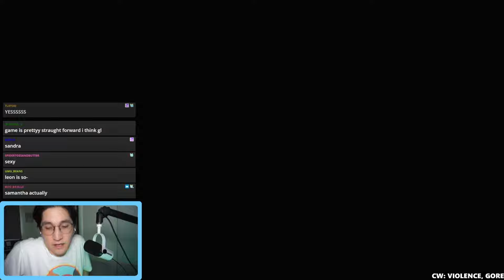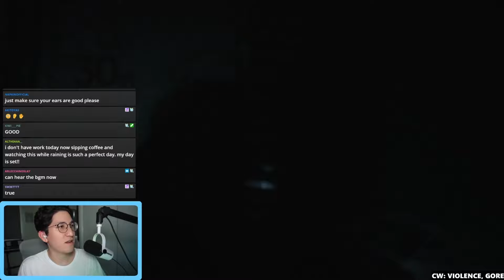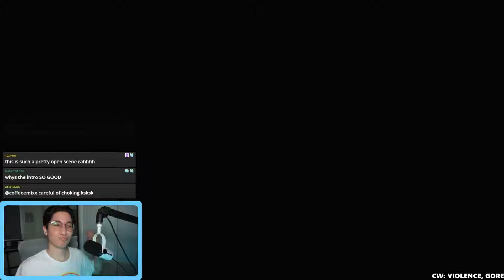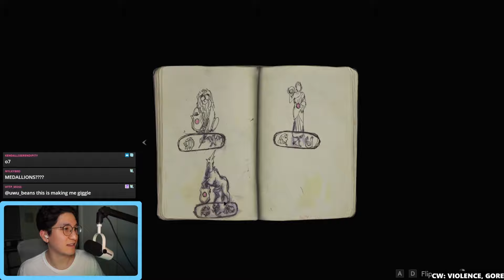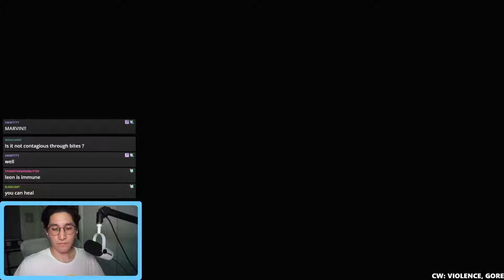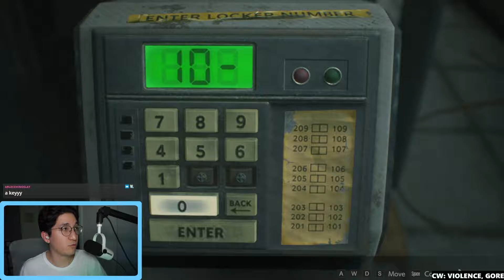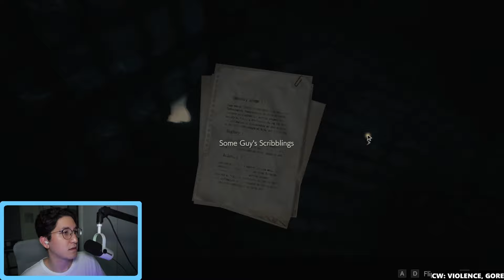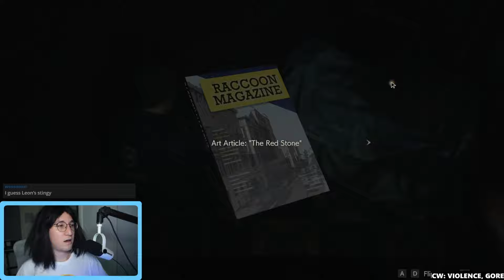WHAT A MAN | Resident Evil 2 Remake PART 1 [Leon Kennedy Route]